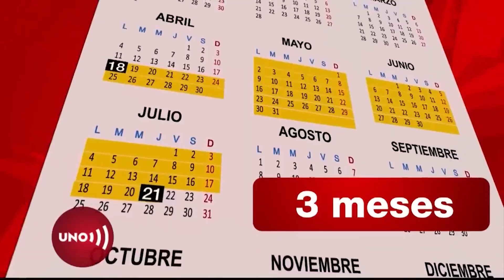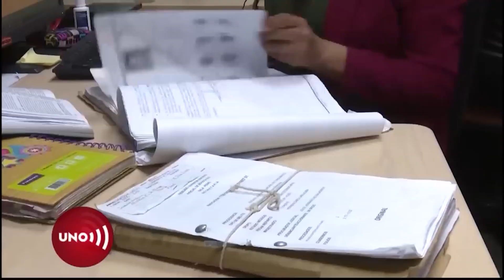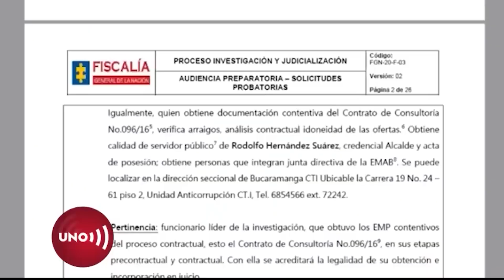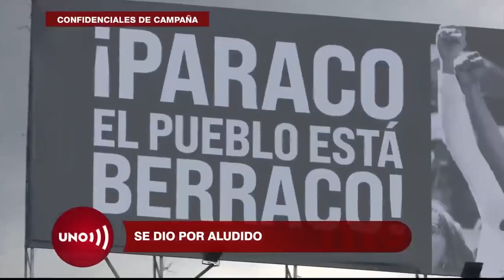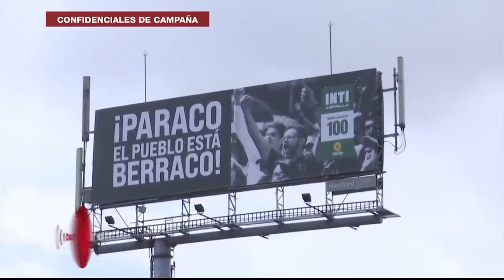OJO: Rodolfo Hernández envuelto en escandalo de corrupción